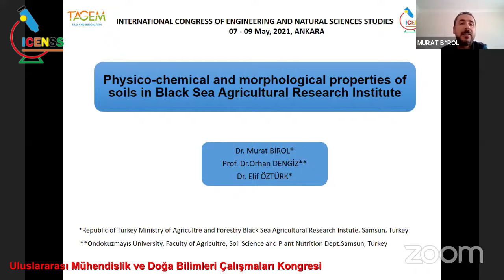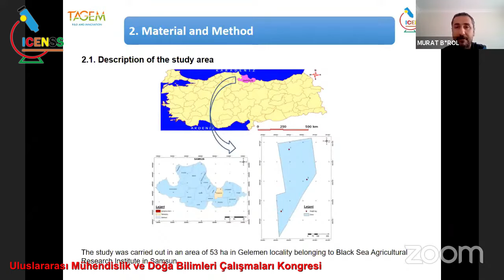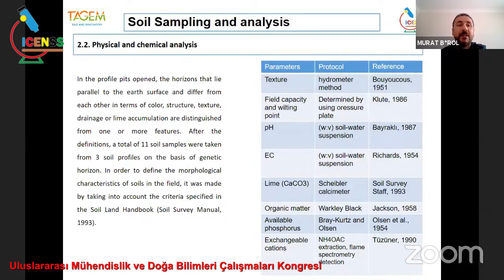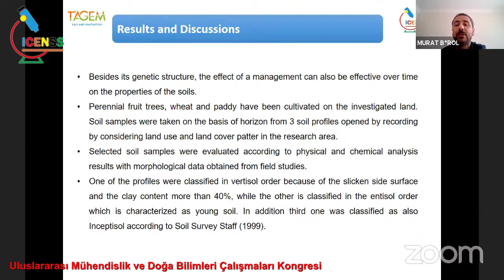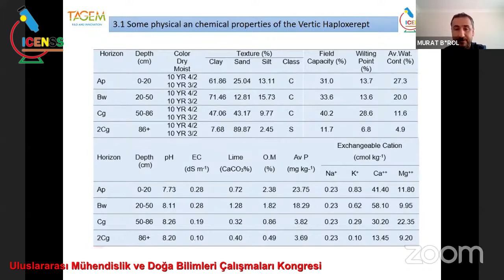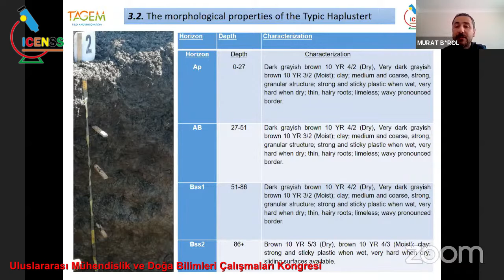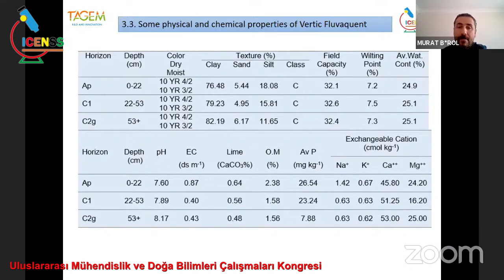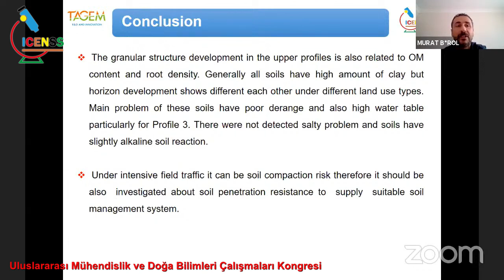Murat Birol, Orhan Dengiz, Elif Öztürk Karadeniz Tarımsal Araştırma Enstitüsü Arazilerine Ait Toprak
Murat Birol, Orhan Dengiz, Elif Öztürk: Karadeniz Tarımsal Araştırma Enstitüsü Arazilerine Ait Toprakların Fiziko-Kimysal Ve Morfolojik Özellikleri
Uluslararası Mühendislik  ve Doğa Bilimleri Çalışmaları Kongresi
09 Mayıs 2021 - ICENSS - Salon 1 Sunumları